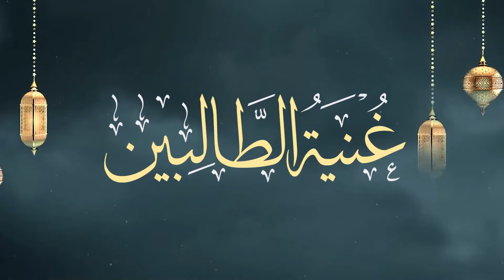06 | Ghunyatut Twalibeen